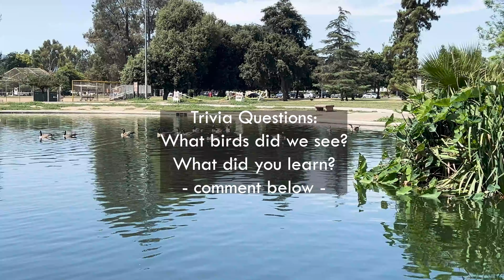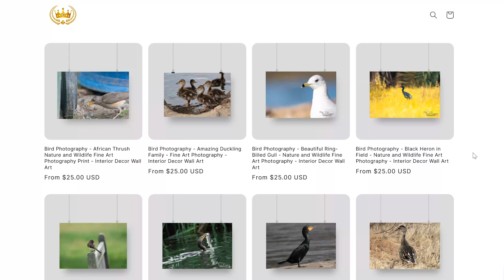Public Parks near Los Angeles. Exploring Filming Wildlife at Reseda Park Lake | Ecotourism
I spent the morning exploring a hidden gem in the San Fernando Valley. Reseda Park is in Los Angeles County in California. It is a great spot of relaxing and bird watching. It has a small man made lake where you can sit and while away time. Find out what wildlife I spotted at Reseda Park.